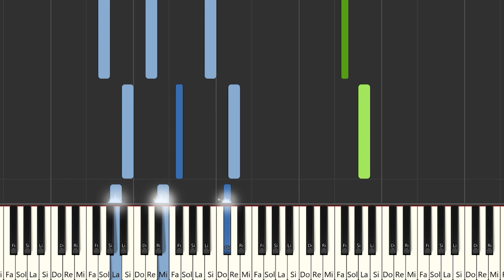Somos uno solo - Yeimy La Reina del Flow 🎶| Instrumental Piano Tutorial / Partitura / Karaoke / MIDI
Aquí tenéis el tutorial de cómo tocar Somos uno solo - Yeimy @LRDF2-Official   🎶 con la partitura , el vídeo y el MIDI